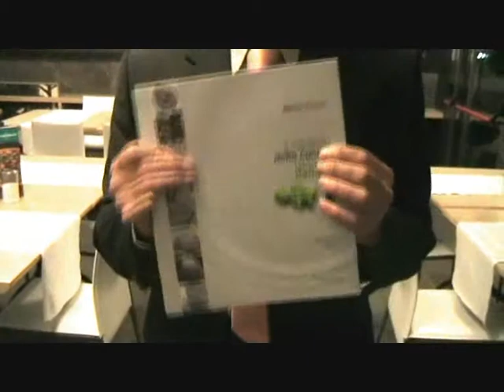Rimedi Naturali intervista Martino Ragusa autore de Il Manofesto della Cucina Nazionale Italiana